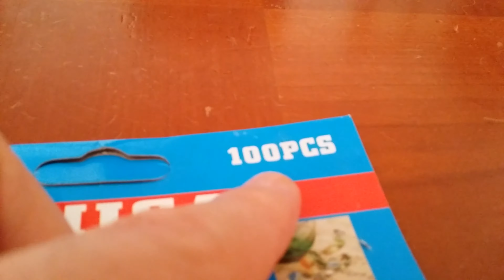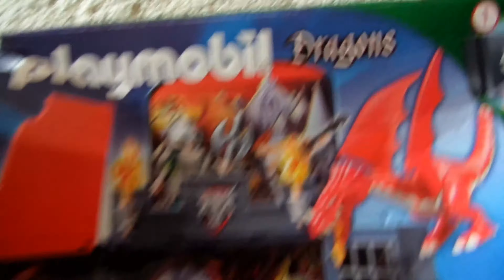FAMILY VLOGGING THE THREE FUNNY BROTHERS EPISODE